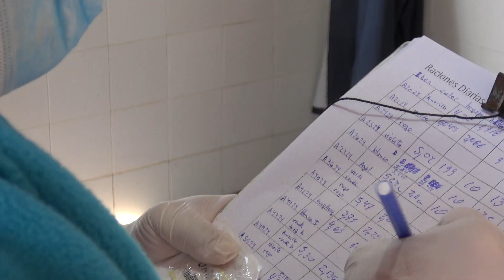Así regresaron al mar 14 pingüinos tras ser rescatados con desnutrición y parásitos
Un grupo conformado por 14 pingüinos magallánicos (spheniscus magellanicus) regresó al mar desde las playas de San Clemente del Tuyú semanas después de ser rescatados en distintos puntos de la costa atlántica bonaerense y rehabilitados por la fundación Mundo Marino por presentar cuadros de desnutrición, deshidratación, hipotermia y alta carga parasitaria.